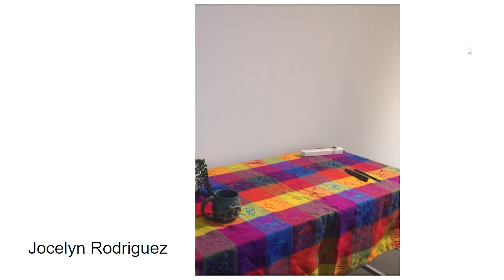Jocelyn Rodriguez '20 - "Living in Color"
Knox students, from all academic disciplines, push themselves to their intellectual and artistic limits through independent research projects, senior capstone experiences, and the Honors Program. HORIZONS is a celebration of student research, scholarship, and creative work hosted by the Vovis Center. Jocelyn Rodriguez '20 talks "Living in Color" as part of Horizons 2020.